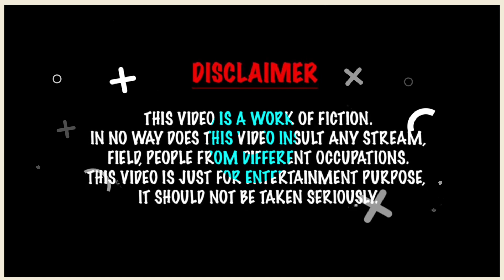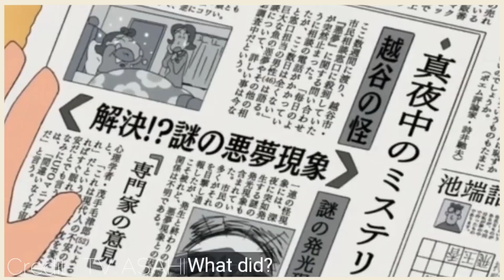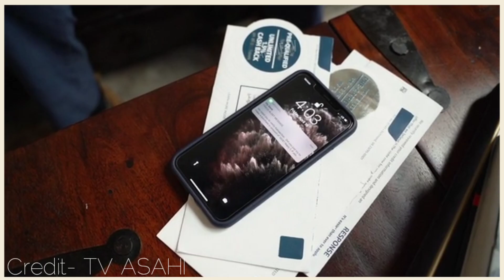Shinchan Banned Horror Movie Explained In Hindi | ShinChan Movie Fast Asleep | PART-1 | BY Anime TV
Check Some Intresting Horror And Mysterious Videos 😨

(Check This)
'First Time On YouTube Videos'

shinchan bannedhorror movie in hindi
full
shinchan banned horror movie explained in hindi
shinchan banned horror movie song
shinchan banned horror movie explained in hindi part 1
shinchan banned horror movie explained in hindi part 3
shinchan banned horror movie explained in hindi part 2
shinchan banned horror movie in hindi
shinchan mysterious movie the flowers of tenkazu academy
shinchan the legend called dance
amigo full movie
shinchan banned horror movie explained in tamil
Shinchan Most Horror Banned Movie In Hindi
fast asleep dreaming world full movie in hindi
fast asleep dreaming world full movie
fast asleep
fast asleep dreaming world full movie in tamil
fast asleep
fast asleep
fast asleep part 1
fast asleep movie
fast asleep shinchan movie in tamil
shinchan horror movie fast
asleep in tamil full movie
asleep in hindi full movie
shinchan horror movie fast asleep in tamil
shinchan horror movie fast asleep in hindi full movie part 1
shinchan horror movie fast asleep full movie in japanese
shinchan horror movie fast asleep the great assault on dreamy world full explanation in hindi
shinchan horror movie explained in hindi
shinchan horror movie fast asleep in hindi full movie part 2
shinchan horror movie fast asleep in tamil full movie part 3
asleep
shinchan horror movie fast asleep the great in hindi
shinchan horror movie fast asleep in hindi full movie
shinchan horror movie fast asleep in hindi full movie in hindi

Anime TV :- This channel is all about anime and motivation. Note:- This video is only for the purpose of sharing the information or knowledge not to hurt with the feelings of anyone.

1) This video has no negative impact on the original works (It would actually be positive for them)
2)This video is also for teaching purposes.
3) It is not transformative in nature.
4)I only used bits and pieces of videos to get the point across where necessary. 5) Some images are also used just for giving the clearance about the topic to the viewers.